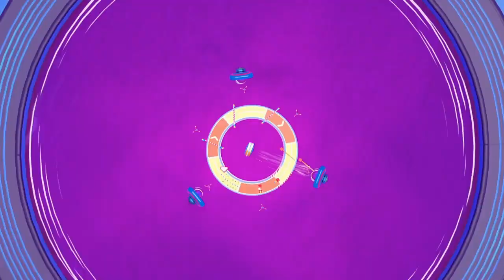Why I quit Fall Guys... (NOT CLICKBATE)!